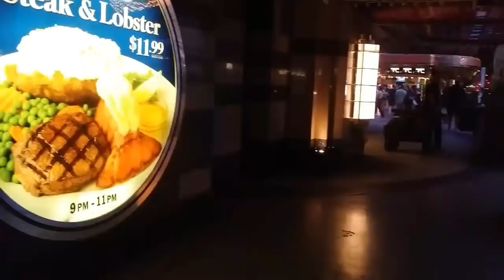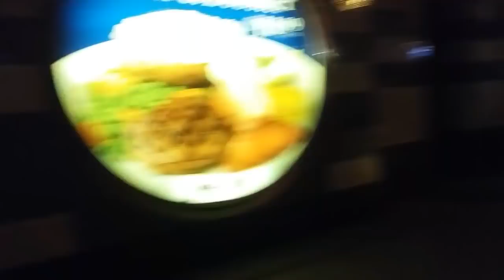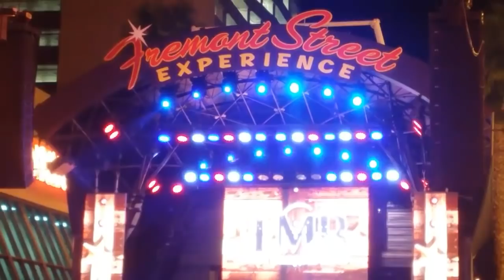Las Vegas Homeless Life: All 4 of my Streets Kids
When living on the streets I found a few random people to take under my wing. They started Calling me "Dad". Their idea. It started With Brittany. Then others joined the Family...